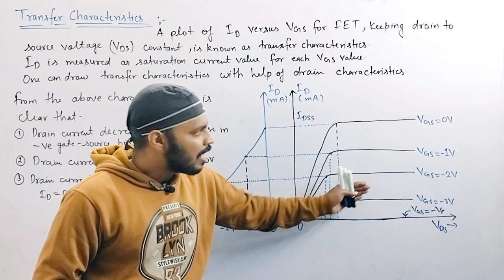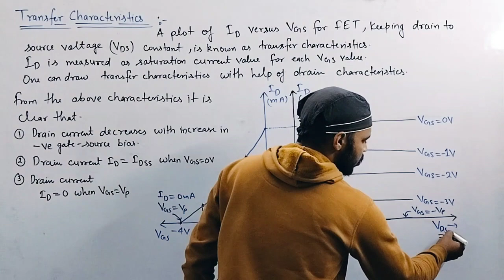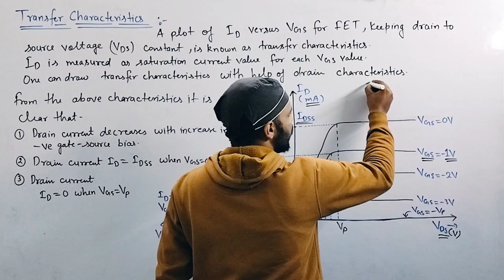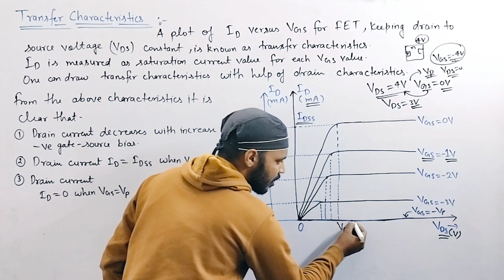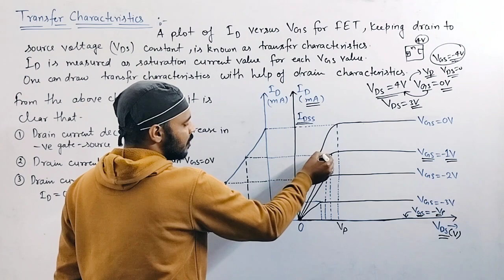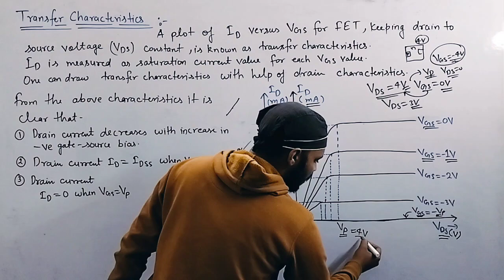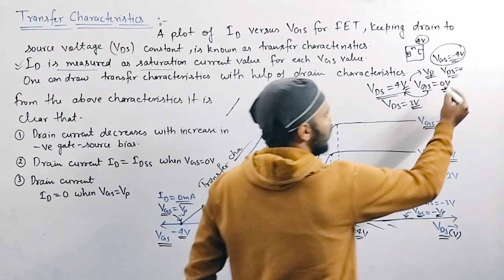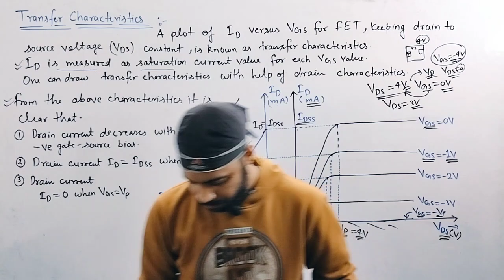JFET Transfer Characteristics|Analog Electronic Circuits|Unit 3|Lec 4|BSc|Physics|6th Semester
📌 IN THIS LECTURE:

In this video I have discussed Transfer Characteristics of Junction Field Effect Transister  for B.Sc. 6th  Semester Physics